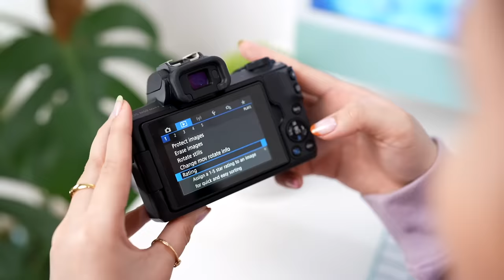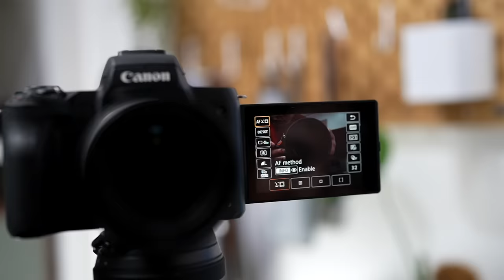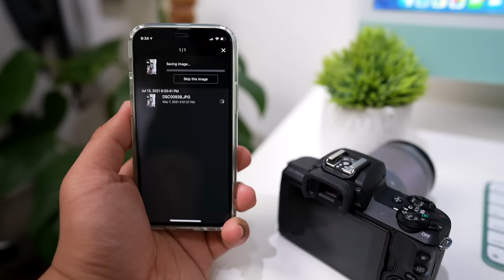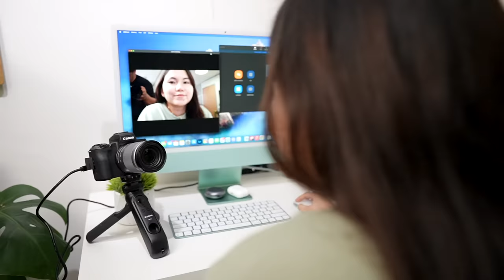THE PERFECT FIRST CAMERA FOR BUDGET BEGINNERS! (CANON M50 MII)